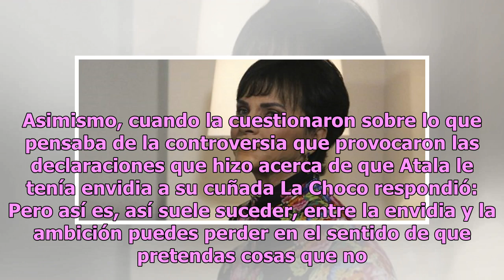Pati Chapoy da lección de vida a Atala Sarmiento con increíbles declaraciones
El año pasado una de las polémicas más fuertes del mundo del espectáculo fue la salida de TV Azteca de Atala Sarmiento, quien presuntamente quedó en malos términos con Pati Chapoy, y recientemente la mandamás de Ventaneando hizo algunas declaraciones para aclarar de una vez por todas la situación. E...